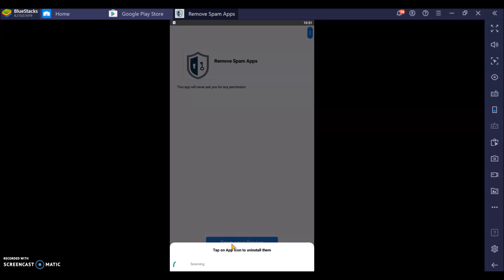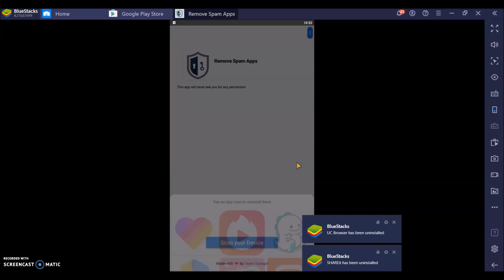Remove Spam Apps Android phones rishta wahi soch nayi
Remove spam apps is designed to identify apps that steal your data and then uninstall them. Works on Android phones

Recording
screencast-O-matic